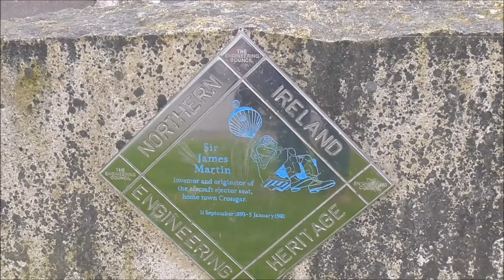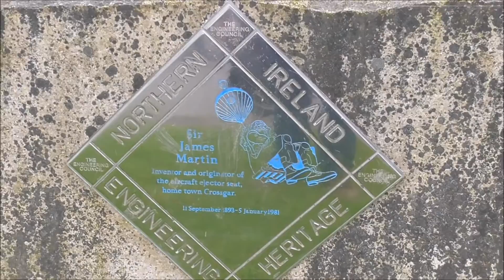James Martin ejector seat inventor tribute, Crossgar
Sir James Martin CBE DSc CEng FIMechE FRAeS (11 September 1893 – 5 January 1981) was a Northern Irish engineer from Crossgar, whom together with Captain Valentine Baker founded the Martin-Baker aircraft company which is now a leading producer of aircraft ejection seats.
Crossgar, County Down, Ireland
Died  5 January 1981 (aged 87)
Nationality  British
Citizenship  United Kingdom
Occupation  Engineer
Known for  Inventor of the ejector seat and founder of the Martin-Baker aircraft company
Spouse  Jackie Breen